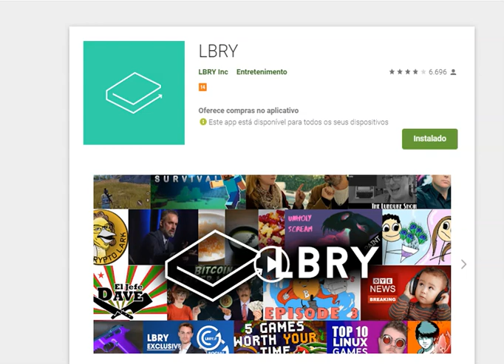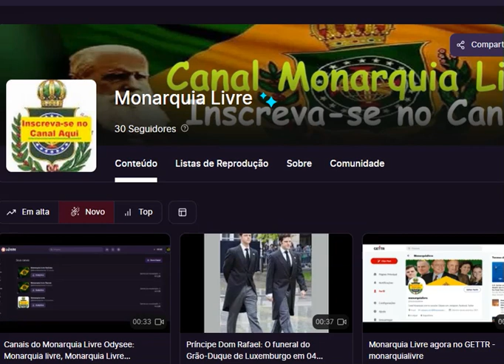MONARQUIA LIVRE: Odysee no seu celular pelo app LBRY